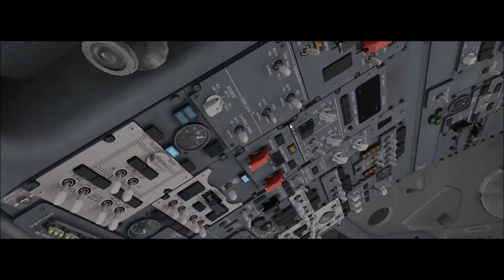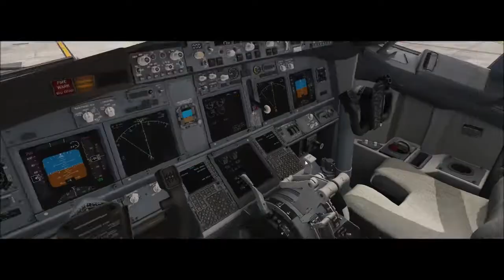X-Plane 11 #45 Boeing 737-800 Gol Florianopolis - Chapecó - Florianopolis ( SBFL - SBCH - SBFL )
▬▬▬▬▬▬▬▬▬ஜ۩۞۩ஜ▬▬▬▬▬▬▬▬▬▬
Mais Informações Logo a Baixo
▬▬▬▬▬▬▬▬▬ஜ۩۞۩ஜ▬▬▬▬▬▬▬▬▬▬

✪ Descrição ✪
Proximo Destino : Campinas - SBKP